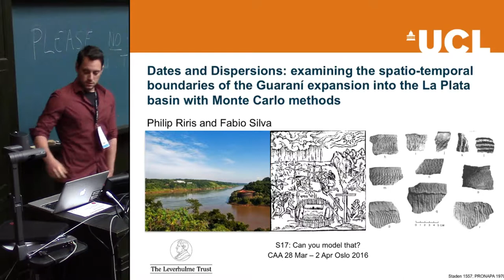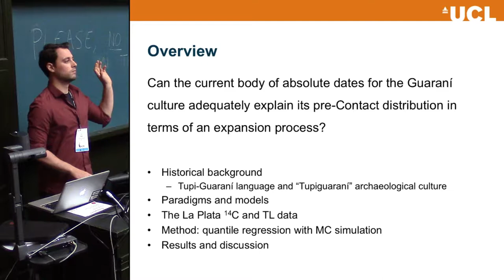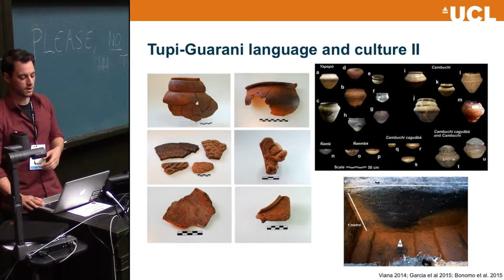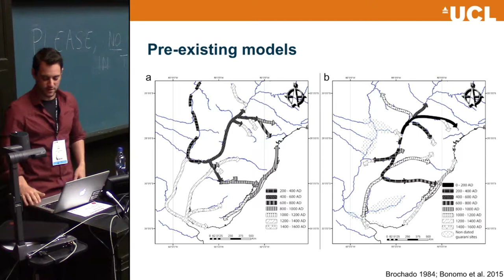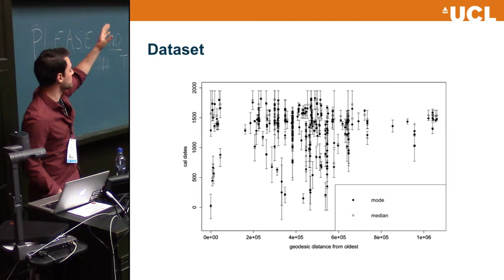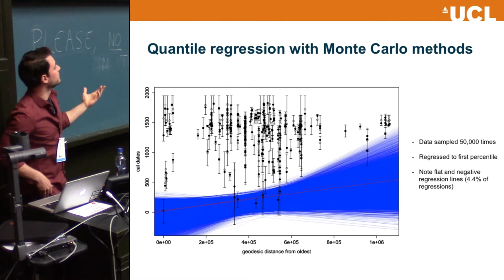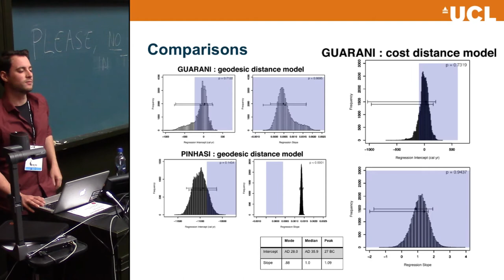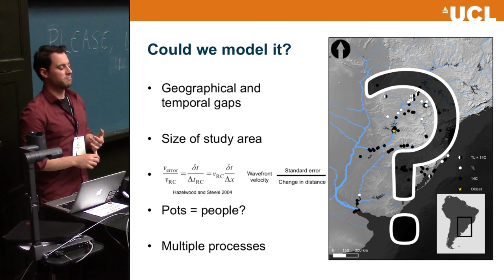Examining the spatio─temporal boundaries of the Guaraní expansion into the La Plata basin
The direction and timing of the Guaraní expansion into the La Plata basin from an Amazonian origin is a matter of no small debate in the study of South American indigenous cultures. The short timeframe of the Guaraní expansion (2000–500 BP) during the late Holocene, as well as the distances involved, are both used to explain it as the result of the migration of significant numbers of people in a classic “wave of advance”. The process is further broken down into “pulses” punctuated by periods of relative stasis in which colonization through the valleys of major rivers was halted or slowed. These factors, combined with a broad base of empirical data from decades of research, provide the impetus for refining established chronologies of the Guaraní dispersal. We use a published database of georeferenced dates to model its spread at the beginning of the Common Era from a presumed entry point until the time of European contact at its known limits at the La Plata delta and Atlantic coast of Brazil. Using regression models and Monte Carlo methods, we examine the dispersal in order to constrain the probable start dates for entry into different zones. Additionally, we investigate the notion that Guaraní groups enveloped large sectors of terrain contiguously as the result of demographic pressures that were interspersed, as noted, with hiatuses of comparatively little movement. We place our findings in the context of preceding archaeological, ethnographic, and ethnohistorical knowledge on this uniquely South American process of indigenous dispersal. Suggestions for further work to improve the scenarios we present are offered, following the note by Brochado (1984) that in the study of Guaraní archaeology, “computer modelling is probably the only way to achieve refined estimates of population growth” in the La Plata basin.

Phil Riris, Fabio Silva